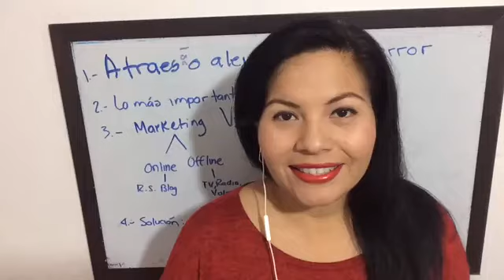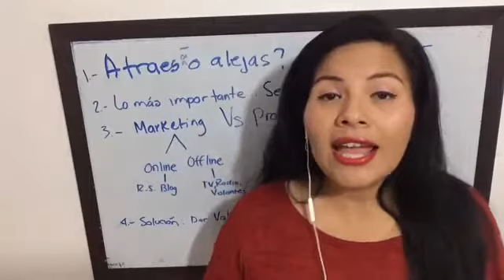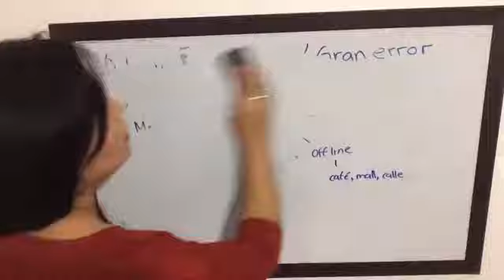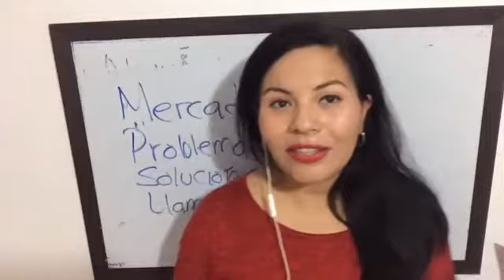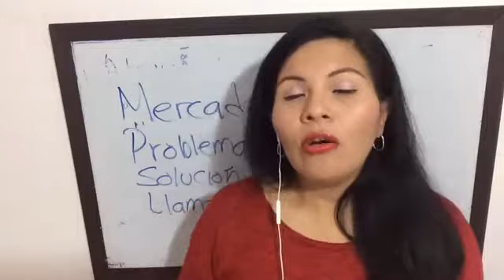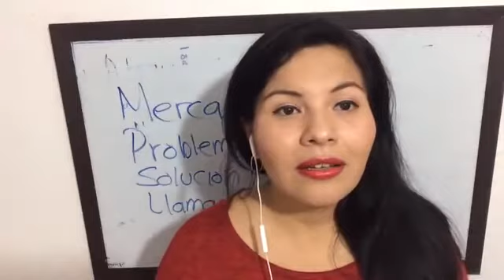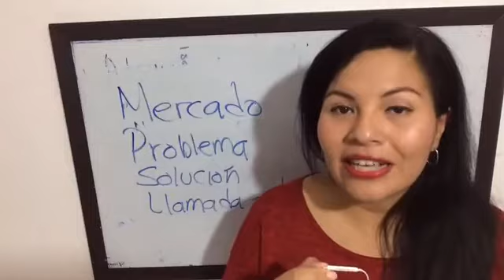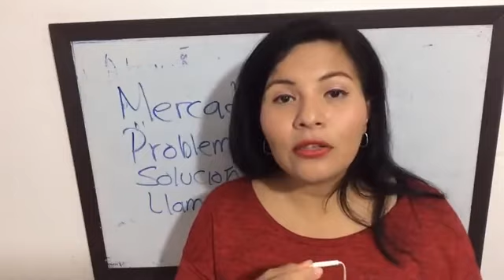Fórmula para Convertirte en un Experto y Atraer Prospectos en Facebook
Si tienes algún tipo de negocio y deseas atraer más prospectos y vender más, el video de hoy es uno de esos que querrás estudiar hasta aprenderte de memoria.